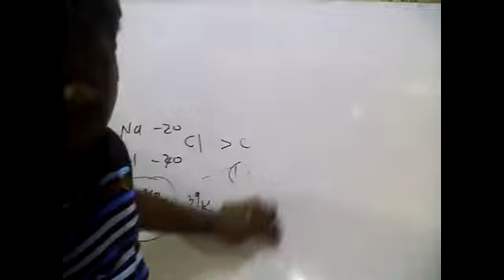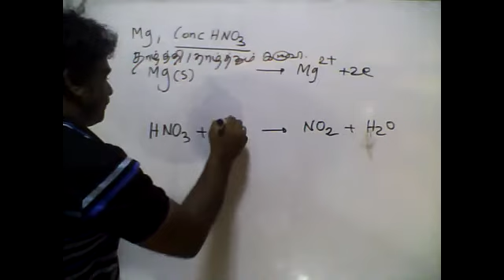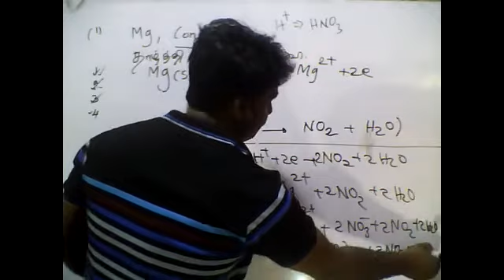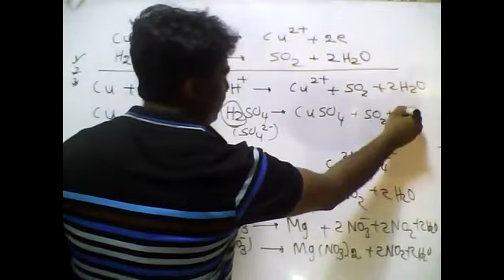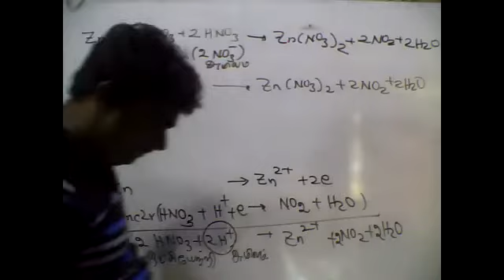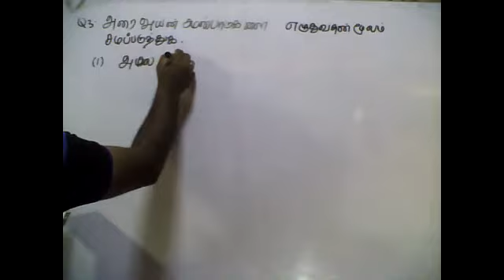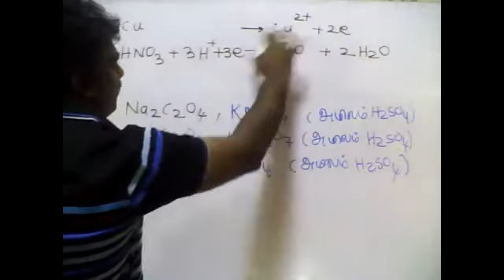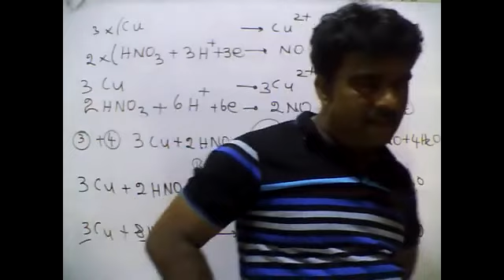PART85|THEORY|CALCULATION|08.09.2021|CHEMISTRY|TAMIL MEDIUM|GRADE12|BY:M.VIJITHARAN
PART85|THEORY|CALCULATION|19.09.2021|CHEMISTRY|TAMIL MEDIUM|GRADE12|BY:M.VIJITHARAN